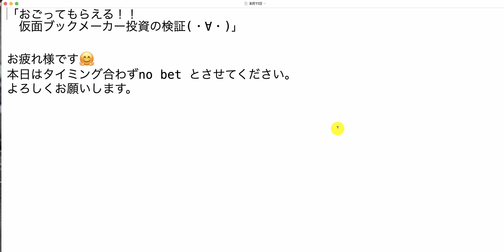【検証】第1397回目：お疲れ様です🤗